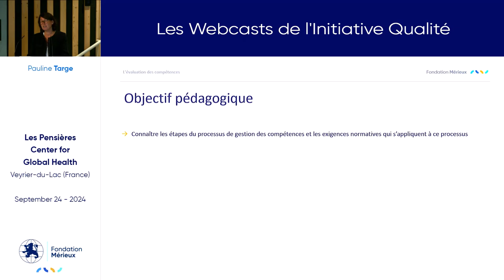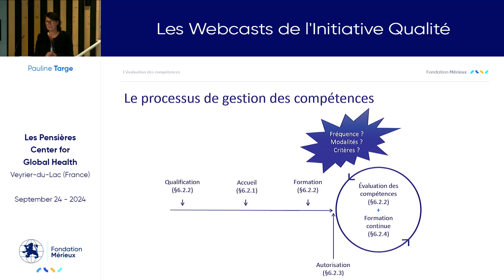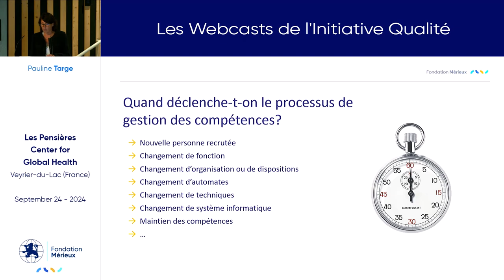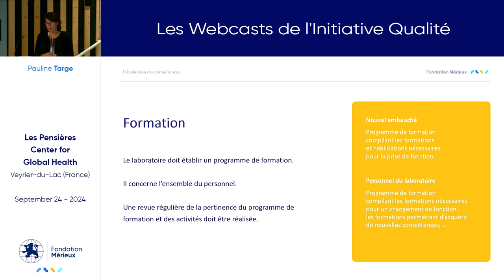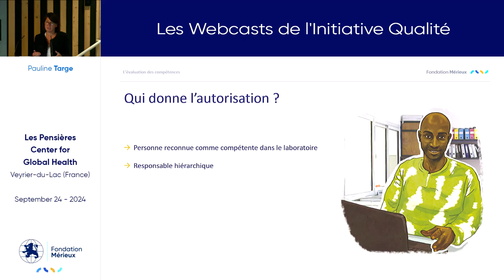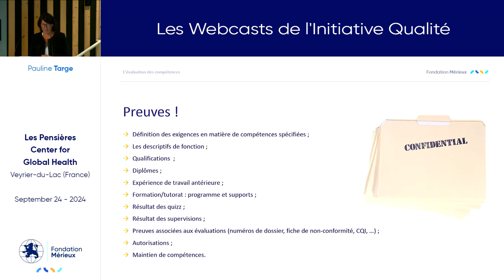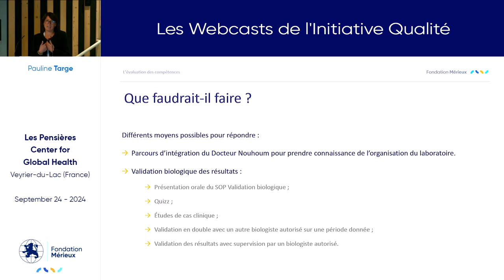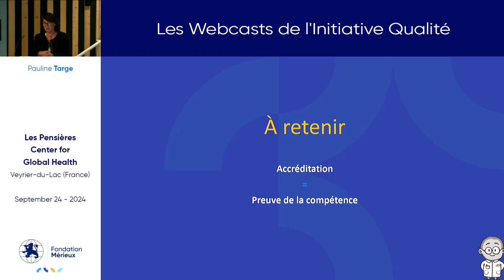Évaluation des compétences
Intervenant : Pauline Targe - Axone Conseil

Ce webcast présente le processus d'évaluation des compétences du personnel de la qualification en passant par les formations et l'autorisation. Illustrez d'exemples, il permet de mieux comprendre les enjeux liés à la gestion des compétences au laboratoire.